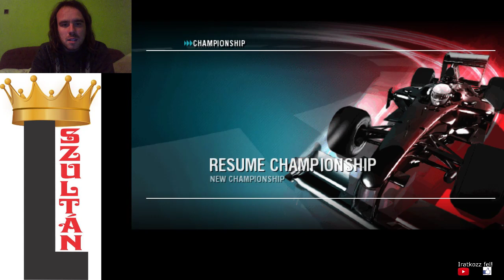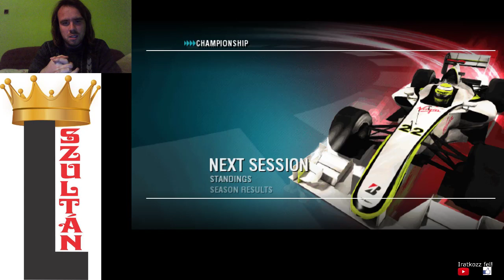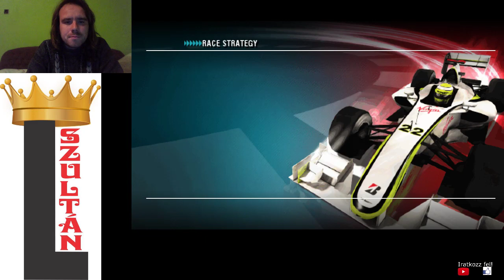F1 2009 Button Német Nagydíj Időmérő edzés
Német nagydíj időmérő edzés